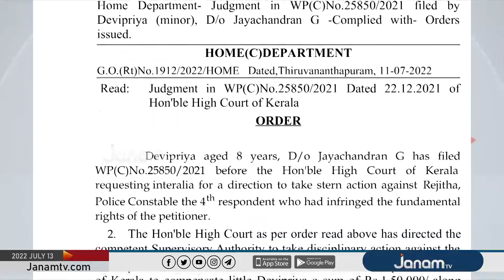പിങ്ക് പോലീസിന്റെ പരസ്യവിചാരണ; ഇരയ്ക്ക് സർക്കാർ നഷ്ടപരിഹാരം അനുവദിച്ചു